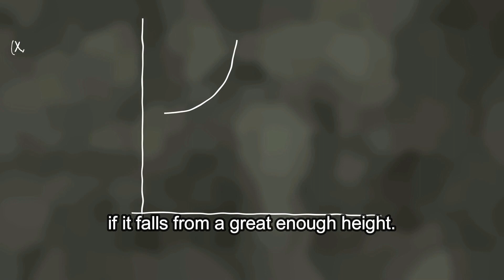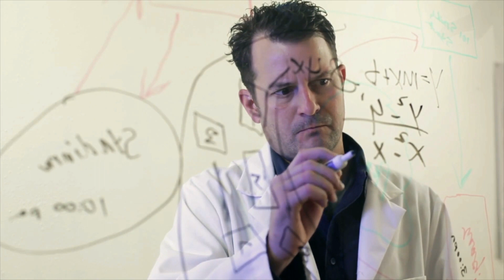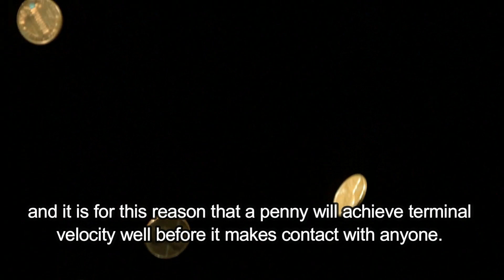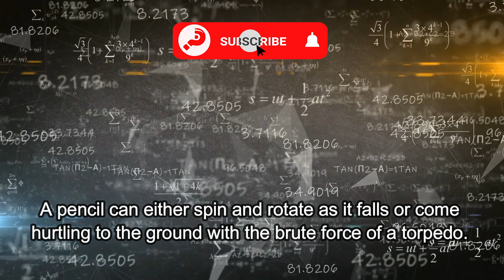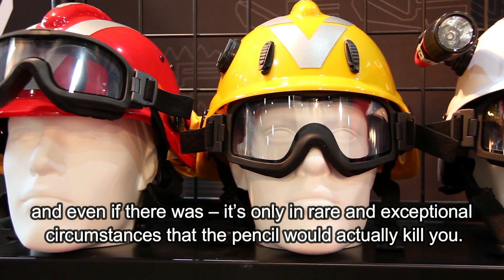Can a Pencil Thrown From The Top of a Skyscraper Kill You?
Everyone understands that a falling object is more dangerous than a stationary one, and it’s generally accepted that the greater the height from which the object falls then the more likely it is going to cause serious injury and perhaps even death. It’s certainly a dark and fascinating topic, and we’re going to be investigating a very particular scenario when it comes to objects falling from a height – a scenario where a pencil is falling towards you from a height of hundreds of metres. The question, then, is can a pencil thrown from the top of a skyscraper actually kill you?